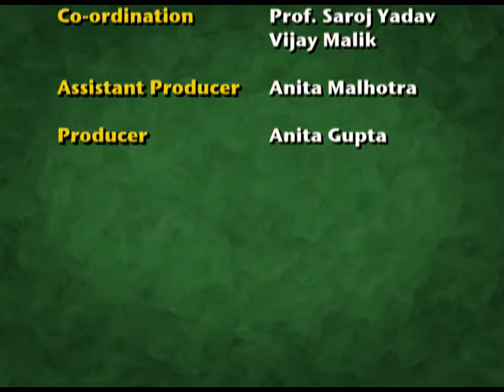NRP ROLE PLAY 2014 ANDAMAN